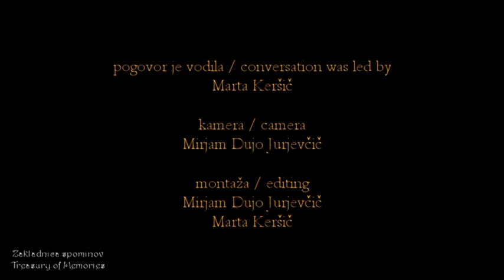Antonija Marolt, Zakladnica spominov / Treasury of memories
Antonija Marolt, Slovenija
Arhiv pričevanj Študijskega centra za narodno spravo (SCNR)

Antonija Marolt je bila rojena leta 1926 v Horjulu. Dva njena brata sta bila žrtvi revolucije in njenega nasilja, enega so partizani umorili leta 1942, drugi pa je bil leta 1945 vrnjen s Koroške, umorjen in njegovi posmrtni ostanki ležijo neznano kje. Tončka je bila maja 1945 obsojena na smrt, nato pa pomiloščena na zaporno kazen. Zaprta je bila v taboriščih Šentvid nad Ljubljano, Kočevje, Teharje in Begunje na Gorenjskem. Domov se je vrnila leta 1948.